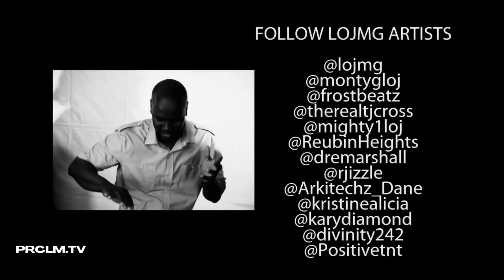Plead Riddim Medley | Gospel Reggae Mix | Proclaima TV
Plead Riddim Medley | Gospel Reggae Mix

Credits
Album: Plead Riddim

Monty G - Plead My Cause
Positive - Sort it Out
Kok - Bless We
Kristine Alicia - Your Lady
St Matthew - Die for a Cause
Sherwin Gardner - In the Dance Tonight
Christafari - He is Greater
Yankee - More Than a Conqueror
Kary Diamond - Set Me Free
Dane-Jah-Rus - Hold Me Closely (ft Ria)
Reubin Heights - Change
Mann-a-warr - Got to Be Strong

Production: Lion of Judah Music Group
Video: Media Mogulz

John 3:16​​​
For God so loved the world, as to give his only begotten Son; that whosoever believeth in him, may not perish, but may have life everlasting.